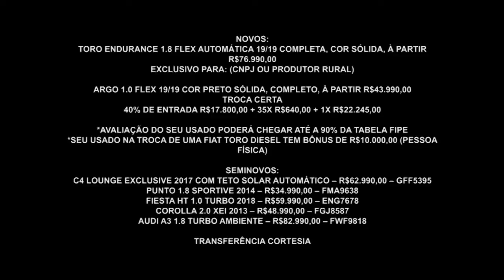Gazeta Motors - Fiat Amazonas Sumaré